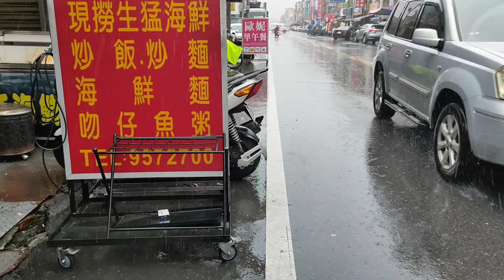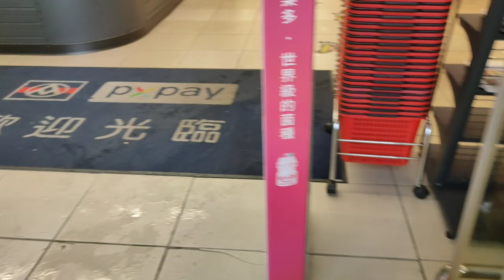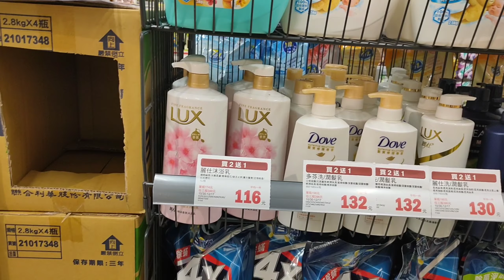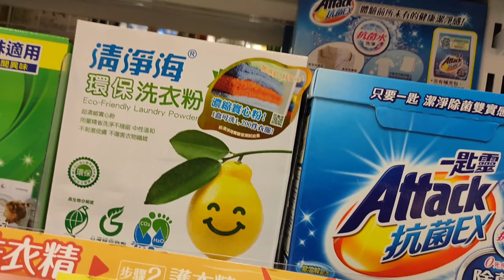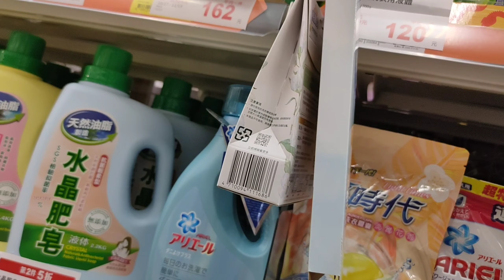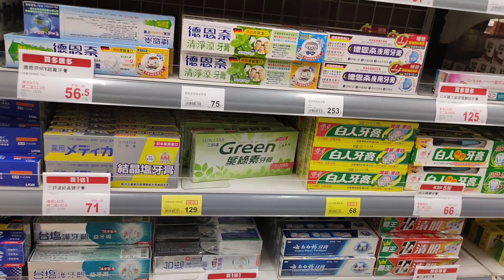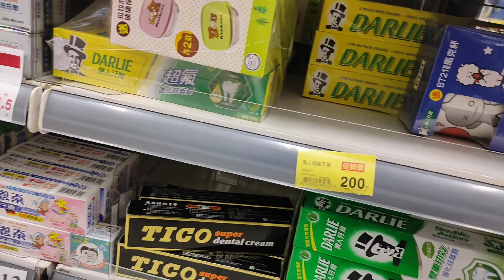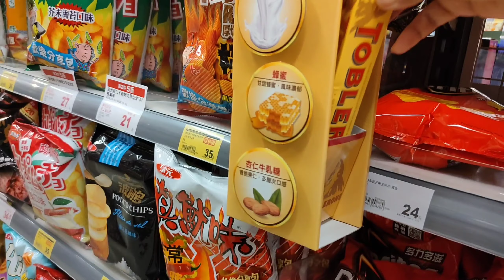BUMILI AKO NG SABON